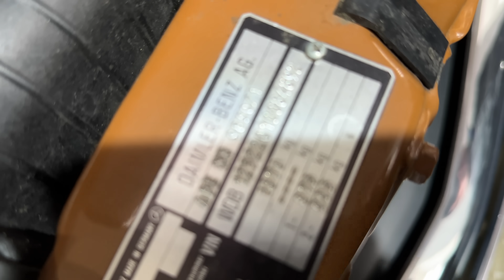W123 in Neuwagen-Zustand durch erstaunliche Geschichte! 😱 Trockeneis + Rostschutzpaket regelt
Heute zeigen wir euch einen Mercedes W123, den viele vielleicht als "langweiliges Alltagsauto" bezeichnen könnten. Doch dieser W123 hat eine einzigartige Geschichte und einen unglaublichen Zustand, der ihn zu etwas ganz Besonderem macht. Mit 45.000 km auf dem Tacho ist er in einem erstaunlichen Zustand, alle Knöpfe, Armaturen, Chromteile und sogar der Unterboden, dank unserem Trockeneis + Rostschutzpaket, sind in einem werksmäßigen Zustand ohne irgendwelche Macken, Kratzer oder Risse. Das Auto ist einfach ein Traum!

Die Geschichte des Autos ist ebenfalls interessant. Der erste Besitzer ist nach ein paar Jahren verstorben und das Auto wurde von seinem Bruder übernommen, der nur ein Bein hatte und deshalb die Umrüstung auf ein Automatikgetriebe bei Mercedes-Benz veranlasste, damit er es fahren kann. Doch auch er konnte aus gesundheitlichen Gründen das Auto bald nicht mehr fahren und es stand fast 19 Jahre lang in der Garage. Trotzdem wurde es jedes Jahr von Mercedes zur Inspektion abgeholt und gewartet.

Der neue Besitzer hat das Auto vor zwei Jahren über das Internet gefunden und wir haben es dann Trockeneisgestrahlt und versiegelt, um es auch am Unterboden wie neu aussehen zu lassen. Eine solche Gelegenheit, einen Mercedes W123 in einem solch fantastischen Zustand zu sehen, bekommt man nicht alle Tage! Schau dir das Video an und lass uns wissen, was du davon hältst!